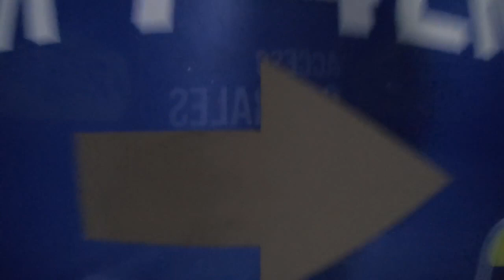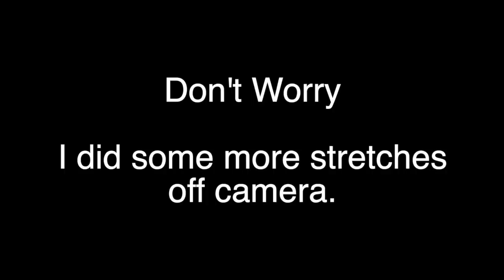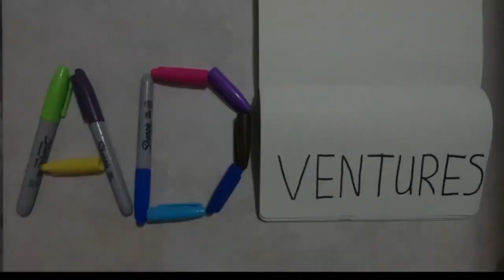Caracas Marathon 2024 HD 720p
My most recent marathon running in Caracas 2024.